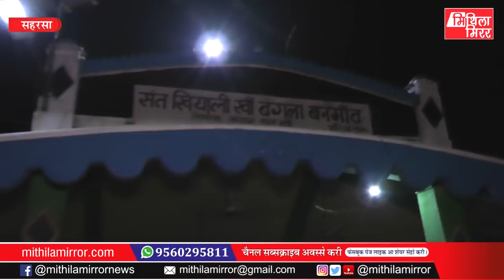मिथिलाक प्रसिद्ध गाम बनगाँव मे विधायक अरूण यादव सऽ यिकैक नाराज छथि ग्रामीण? Mithila Mirror, Election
Anchor/Producer : Lalit Narayan Jha
Report : Rajiv Chaudhary, Brajendra Nath Jha & Khushboo Chaudhary
Thanks to : Bhuwan Jha
Design : Kamal Mohan Thakur